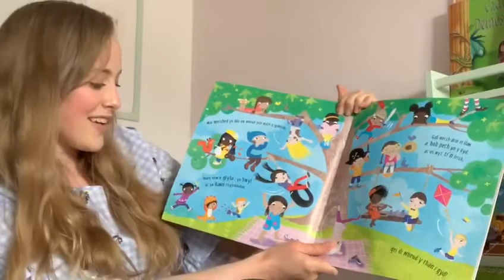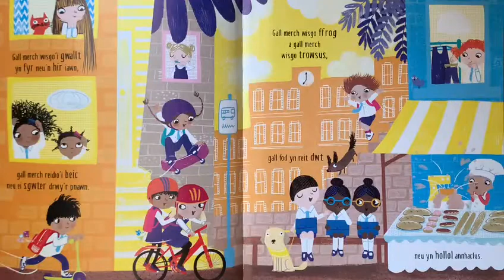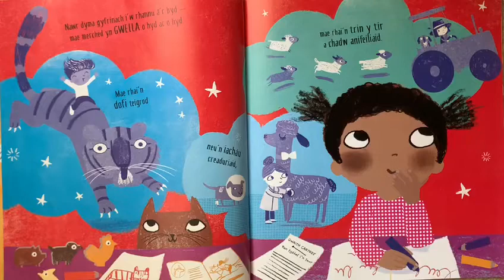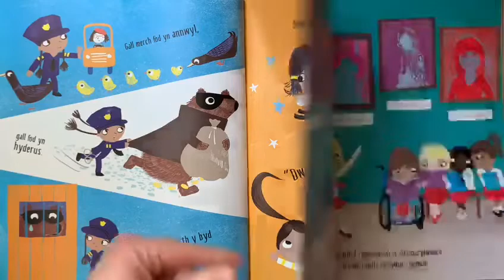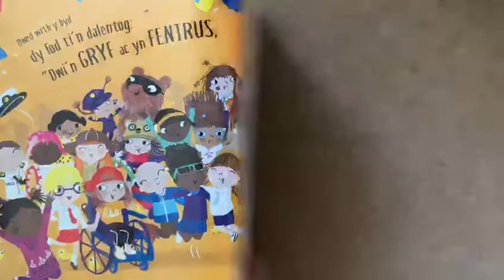Gall Merched Wneud Popeth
Mrs Williams sy’n darllen y stori!